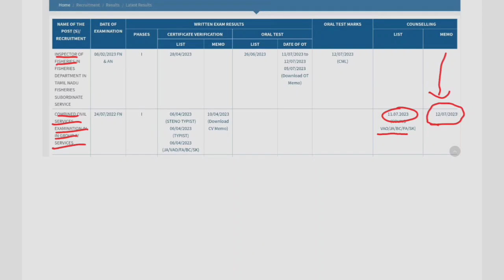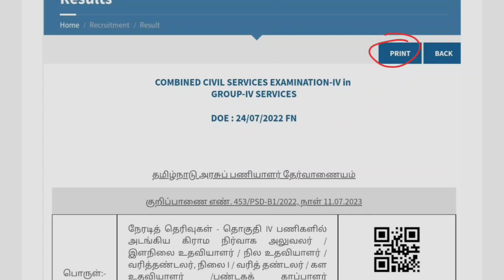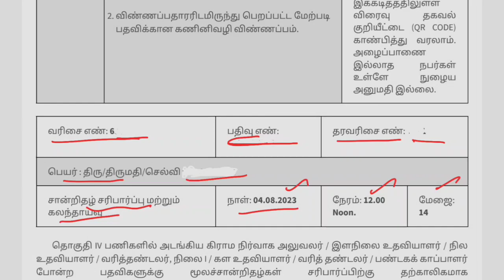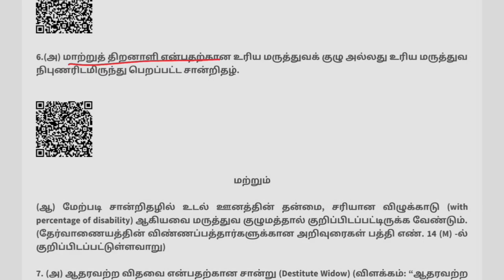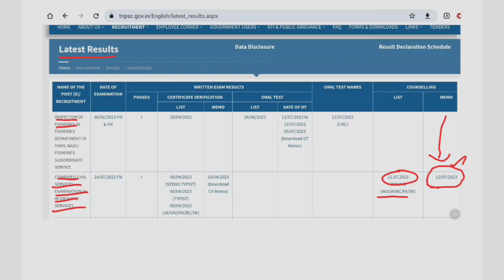Happy News | TNPSC Group 4 தேர்வர்களுக்கு | Memo Released | TNPSC Group 4 counselling